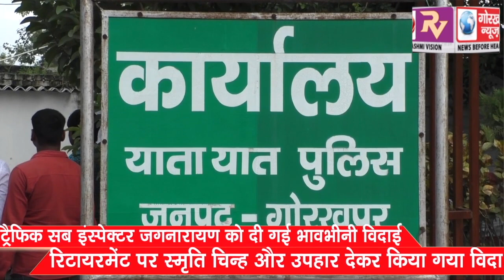ट्रैफिक सब इंस्पेक्टर जगनारायण को दी गई भावभीनी विदाई, स्मृति चिन्ह और उपहार देकर किया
ट्रैफिक सब इंस्पेक्टर जगनारायण को दी गई भावभीनी विदाई, स्मृति चिन्ह और उपहार देकर किया गया विदा